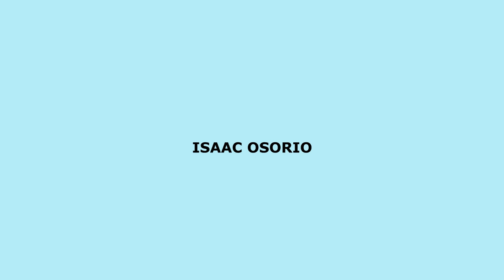La Llamada (cortometraje) FullHD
Pedro y Ricardo se encuentran atrapados en un lugar en el que el tiempo y el espacio parecen carecer de sentido. Una llamada telefónica podría ser suficiente para revelarles lo que sucede.

Guión y dirección: Esteban Espinosa.
Producción: Hill Díaz.
Fotografía: Alejandra Velmor.
Sonido: Margarita Torres.

Con: Roberto Castañeda (Pedro), Isaac Osorio (Ricardo) y Luis Gómez (voz).

Cortometraje producido en el Taller de Realización Cinematográfica de la Escuela de Artes Visuales La Casa de Méliès, impartido por Hill Díaz.